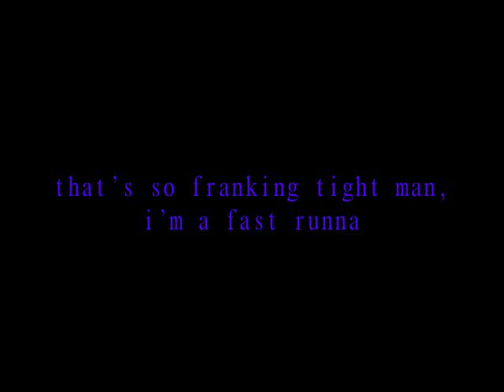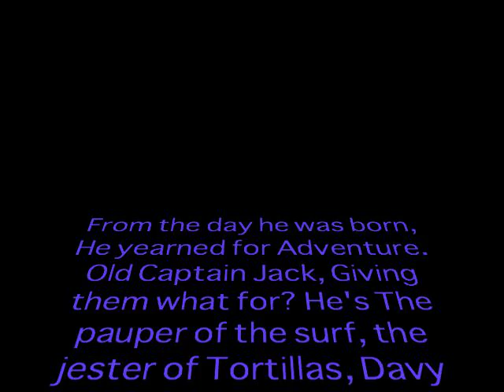Jack Sparrow Cover - By Lancifer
Lancifer's cover of Jack Sparrow by The Lonely Island & Michael Bolten (Clean Remix)

music and edited lyrics arranged and recorded by Lancifer